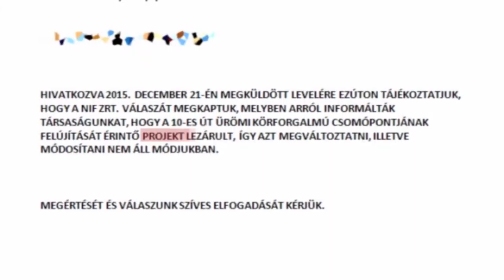Bemutatjuk szentendrei-ürömi-ésamiarrafelevan és óbudai jelöltünket